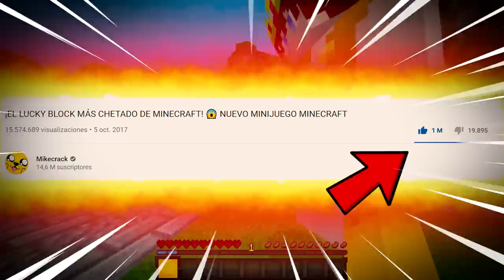DESAFÍO de los LUCKY BLOCKS NOOB VS PRO VS HACKER VS DIOS 😂❓ LUCKY TERRORIST TOWN #5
Lo habéis pedido muchísimo, así que regresamos al Desafío de los Lucky Blocks Noob vs Pro vs Hacker vs Dios con los Compas en Lucky Terrorist Twon!!! ¿Quien ganará? ¿Podemos llegar a 2 millones de likes? :3

● Edición: Adobe Premiere Pro 2020 y Adobe After Effects 2020

▼Especificaciones:
● Micrófono: Rode NT1-A Complete Vocal Recording
● Mesa de Mezclas: Behringer Xenyx Q802USB
● Webcam: Logitech BRIO 4K
● Teclado:  Corsair Strafe RGB (Teclas Cherry MX Silent)
● Ratón: Logitech® G Pro Wireless Gaming (+Alfombrilla Powerplay)